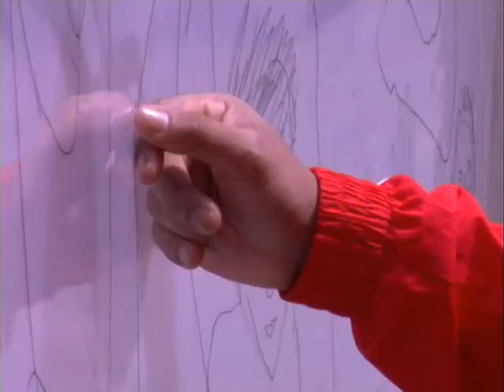Peruanos Venezolanos y Paraguayos de Vigo_0001.wmv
Proyecto de creación colectiva para todos los públicos.
Dirección: Ramona Rodríguez,
con la colaboración de distintos colectivos sociales.
Luisi Motta (presidenta de Madres Latinas) entrevistó
  a directivos de  distintos colectivos de Inmigrantes de Vigo
Coordinadoras: Eva Soares, Susana Espinar.
- Sábado 17 y domingo 18 de Mayo 2008
- Zona peatonal en torno al Marco.
- De 11.00 a 14.00 y de 18.00 a 21 Horas
Con el plástico hablamos de las fronteras que nos separan en lo social, fronteras ideológicas, culturales, de género, fronteras que no se ven pero que nos limitan. Mediante la acción colectiva lo transformamos en un lugar para la comunicación y el encuentro con el otro, haciendo un ejercicio de reconocimiento que se plasma en una delineación o esbozo del referente que casi podemos tocar
Con una idea sencilla, unos dibujan y otros posan, realizamos una acción cargada de connotaciones simbólicas y que conecta con el público de cualquier edad y condición, acercándole al mundo del Arte y transformándolo en una experiencia viva. (ARTE/VIDA).

El proyecto consiste en dibujarse unos a otros sobre un lienzo de plástico que juega con la idea de espejo y de frontera visible/invisible, invitando a participar, a confrontar miradas. La obra artística es creada por el público y se completa con la realización de entrevistas a los participantes.

El pasado día 17 y 18 de mayo conseguierón  llevar el proyecto al espacio público. El MARCO (Museo de Arte Contemporánea de Vigo) se interesó por la propuesta y la presentó dentro de su programación de la fienta DIM, día de los Museos. La acción fué todo un éxito, disfrutamos mucho viendo al público participar y divertirse haciendo dibujos.